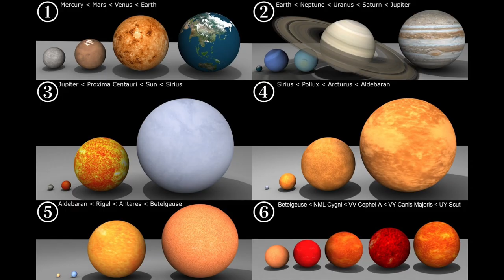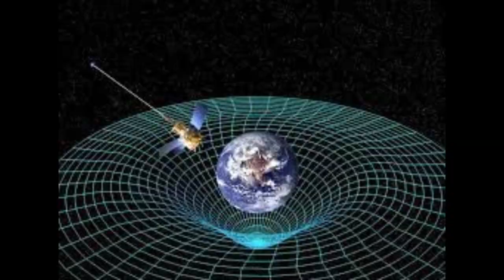14 CURIOSIDADES DO UNIVERSO QUE VÃO EXPLODIR A TUA CABEÇA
Você conhece a teoria do multiverso? E você sabia que a nossa galáxia a Via Láctea irá se chocar com outra galáxia?
Não? Sério mesmo? Então fica aqui comigo que neste vídeo eu vou te contar 15 curiosidades que vão explodir a tua cabeça sobre o nosso universo!
São 15 curiosidades incríveis sobre o universo!
Fala galera! No vídeo de hoje vamos contar pra vocês 15 curiosidades que realmente vão explodir tua cabeça e te deixar alucinado sobre o nosso universo. Vamos falar inclusive de 2 teorias que ficaram muito famosas graças ao UCM e ao Dr. Strange e a série The big bang theory e nosso querido Sheldon Cooper.
Bora conferir, e não esqueçam de deixar os comentários de vocês sobre as curiosidades e também sobre o que mais vocês gostariam de ver.
E para você que está chegando agora se inscreve aqui no canal e ative o sininho das notificações assim vocês saberão sempre que a gente postar novos vídeos aqui no canal!